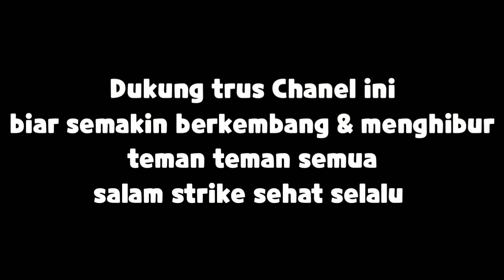panen gabus dengan umpan softlure zman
rod : Rapala snow 4:10 lbs
rell : Shimano casitas 151 hg
PE : Genesis no 1
lure : softlure zman